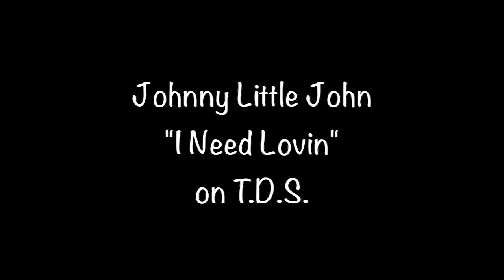Johnny Little John "I Need Lovin" from 1968 on T.D.S. #4713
Johnny Little John "I Need Lovin" from 1968 on T.D.S. #4713 b/w "29 Ways".